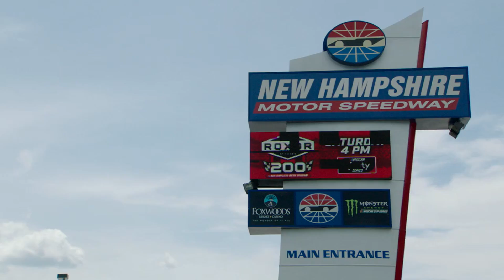Harvick's crew breaks through at New Hampshire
Go inside Monster Energy NASCAR Cup Series Victory Lane with Kevin Harvick's race-winning crew at New Hampshire.

Play every weekend!